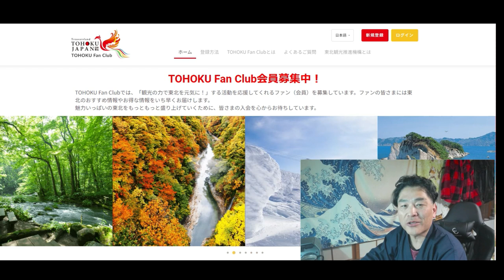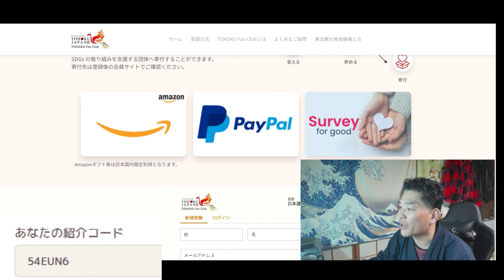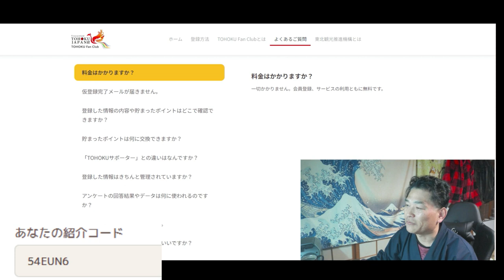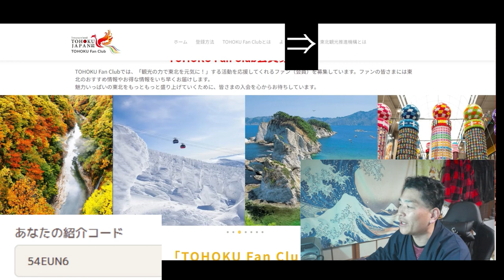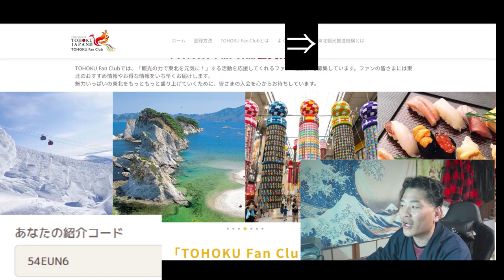【隠居TV】あまり知られていない「稼ぎ方」東北支援サイト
「TOHOKU Fan Club」会員募集中（登録無料）！
東北のおすすめ情報が届くほか、
アンケートでポイントが貯まり、ギフトカード交換や寄付ができます。
新規登録時に紹介コードを入力してね。
紹介コード: 54EUN6

「件名：速稼塾（あなたのお名前）」